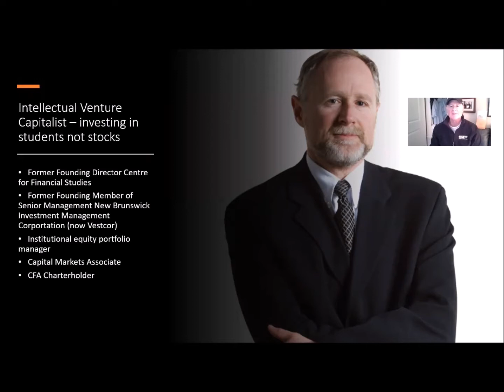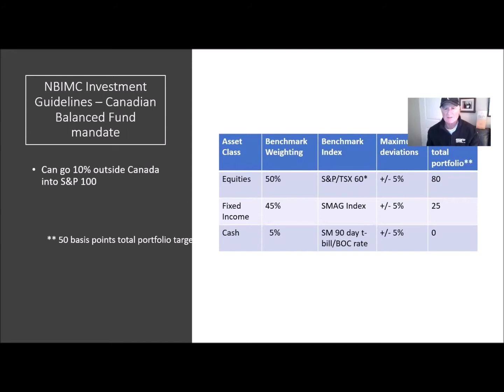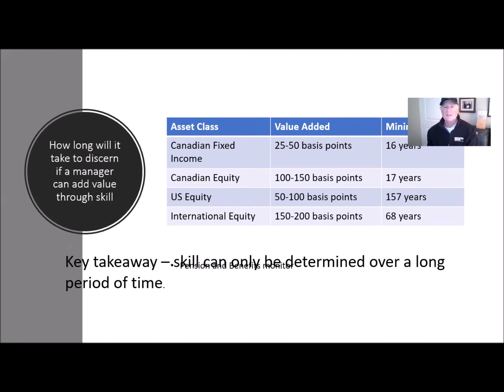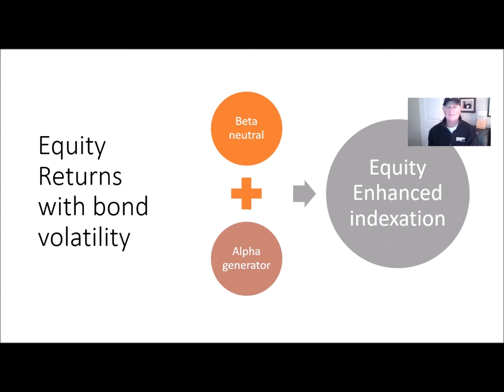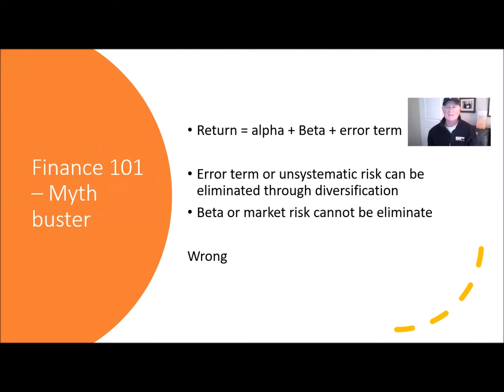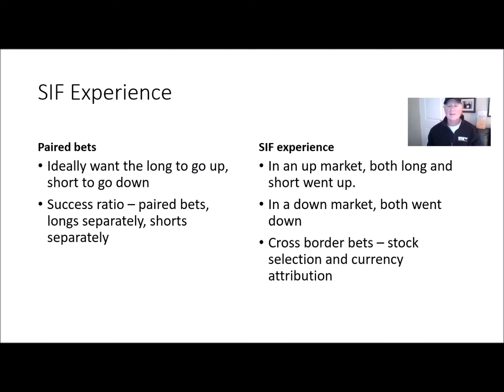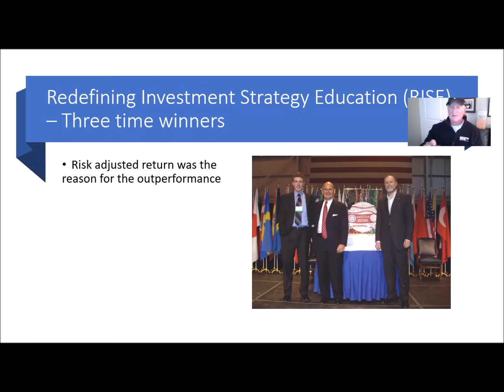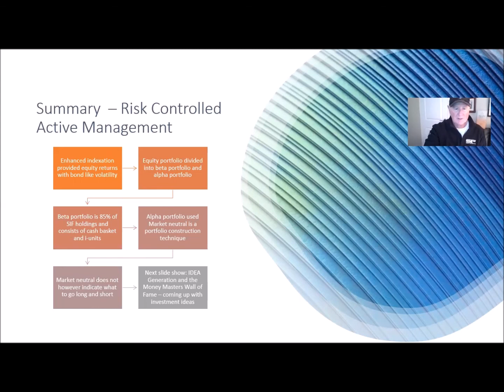Glen video Risk Controlled Active Management